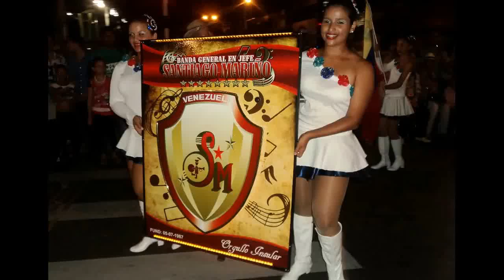FERIA DE LAS FLORES 2013 - CONCURSO DE BANDAS - BANDA GENERAL EN JEFE SANTIAGO MARIÑO ISLA MARGARITA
CONCURSO DE BANDAS FERIA DE LAS FLORES MEDELLÍN 2013. BANDA GENERAL EN JEFE SANTIAGO MARIÑO, REPRESENTANDO A ISLA MARGARITA - VENEZUELA.